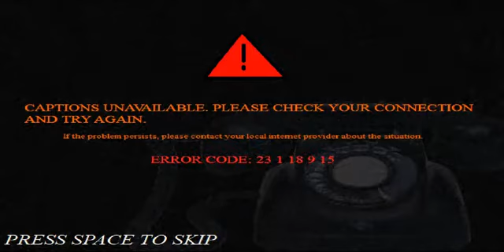FNAW TRAPPED WITHIN NIGHT 5 + bad ending + extras